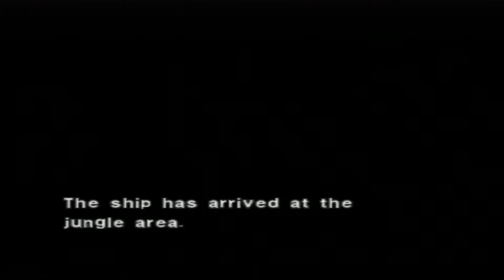Dino Crisis 2 ps1 Gameplay(Hard) Part5/Tank/Poison gas area/3rd energy disk/Protect David Falk......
Dino Crisis 2 ps1 Gameplay.That tank was hardest whole game damn.